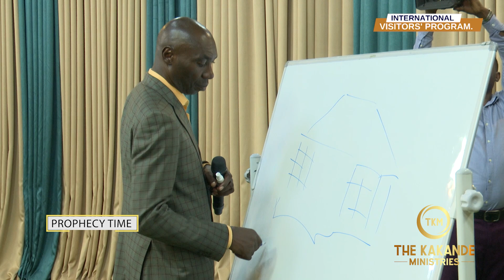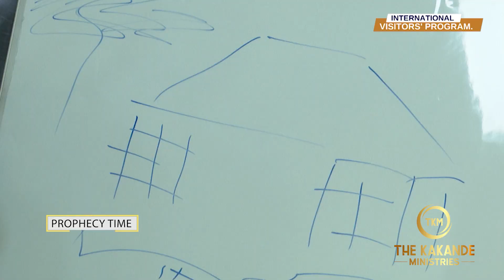PROPHET KAKANDE REVEALS THE SHOCKING TRUTH BEHIND HIS DIVORCE PLAN.